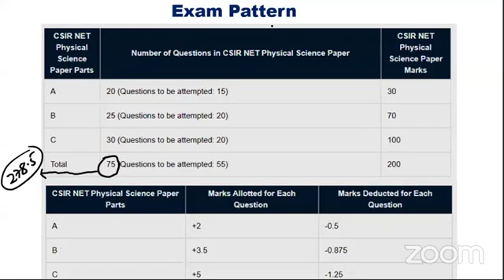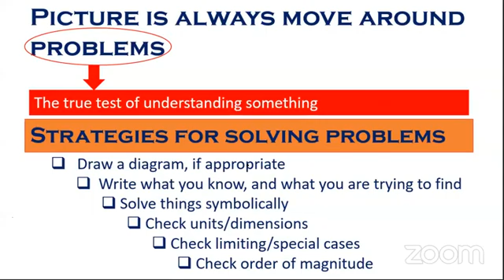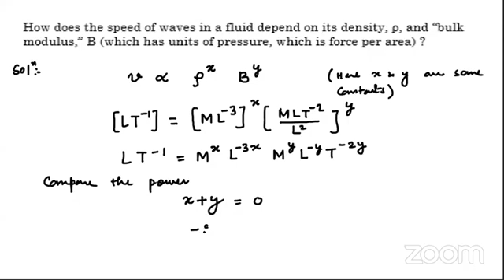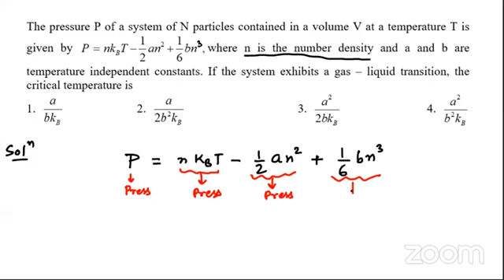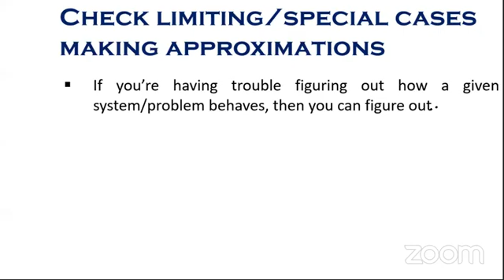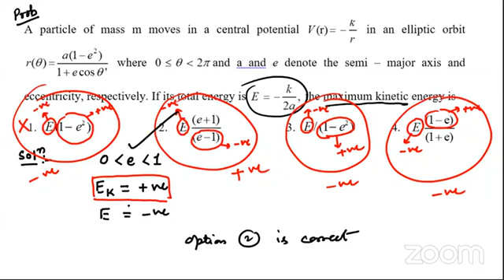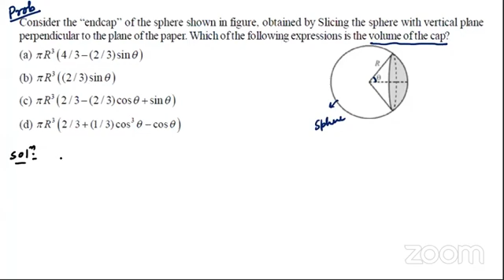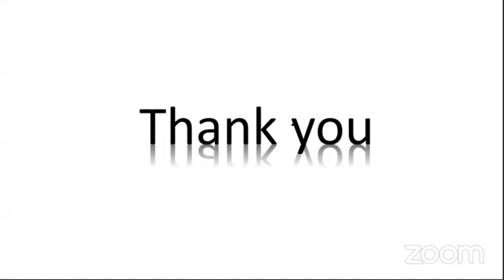Classical Mechanics 1st 12 12 20